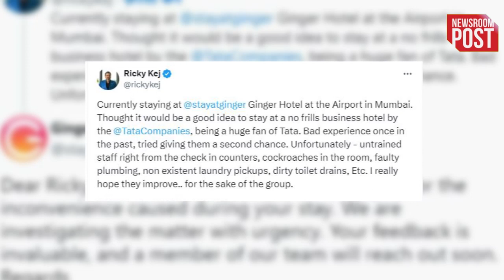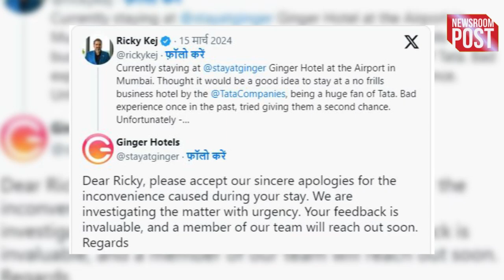youtube video #-4MVUm8l_4o